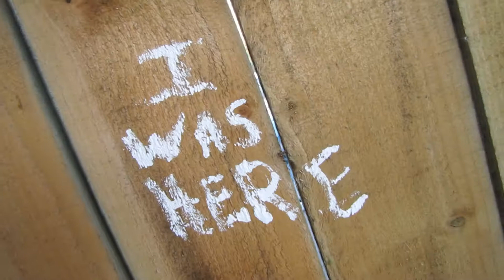this is not a showreel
this is not a showreel, this is just an old video :p